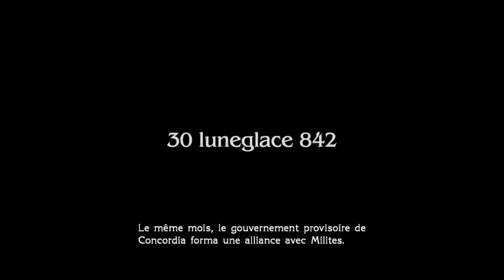[FR] 🔴 REDIFF FINAL FANTASY TYPE 0 EPISODE 7 | LA FUITE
Salut c'est O'racle_90, on se retrouve pour l'épisode 7 de Final Fantasy type
0 sur PS4.